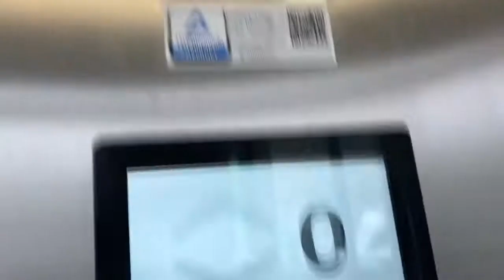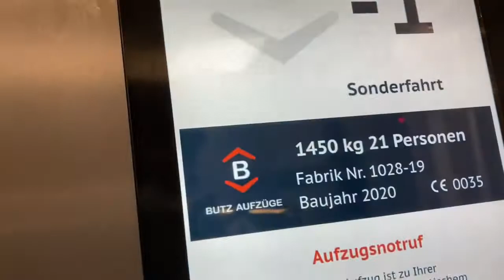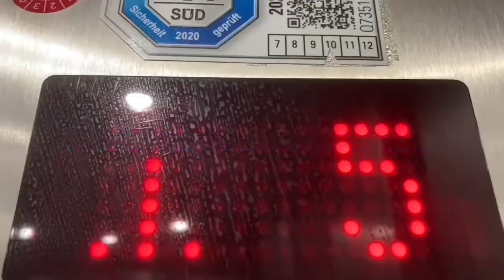2020 Butz Aufzug in Unterführung In München Tegernseer Landstraße